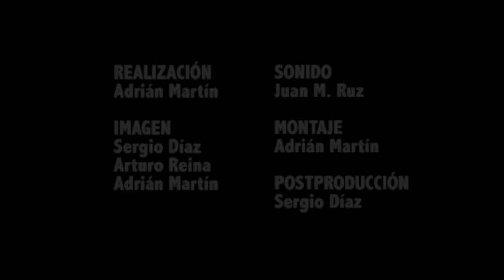Picante Festival 2013 ( Oficial ) - Video resumen del festival-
Video resumen del Picante Festival 2013 en la localidad granadina de Güevéjar.

Realización: Adrián Martín
Imagen: Sergio Díaz, Arturo Reina, Adrián Martín
Sonido: Juan M. Ruz
Montaje: Adrián Martín
Postproducción: Sergio Díaz